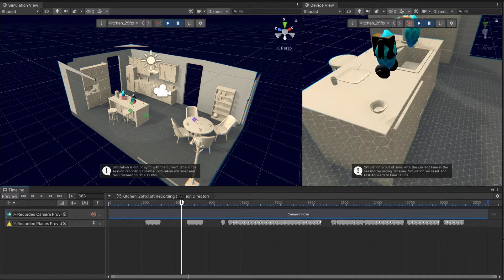datos registrados unity mars